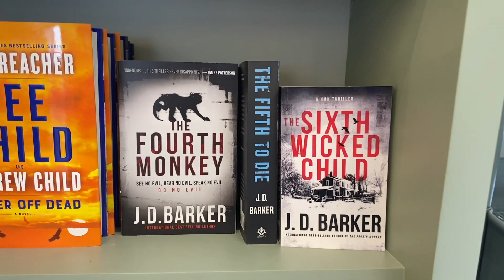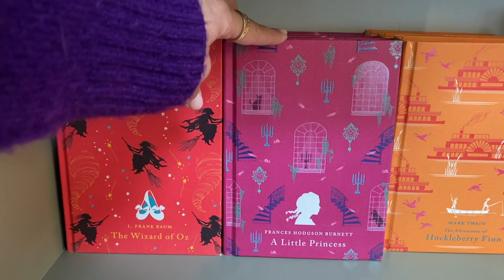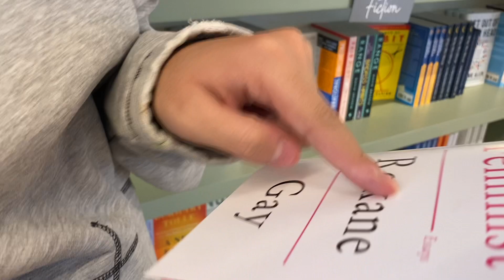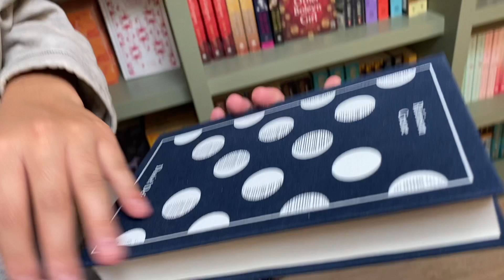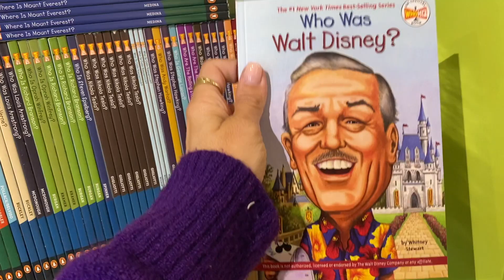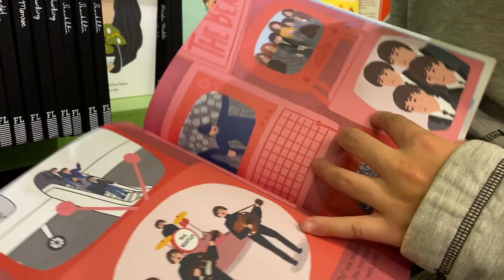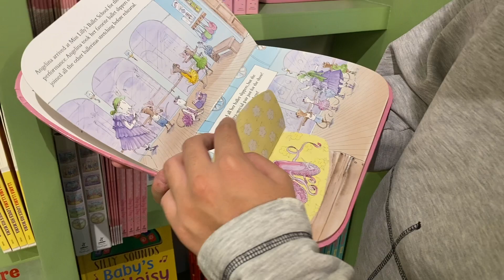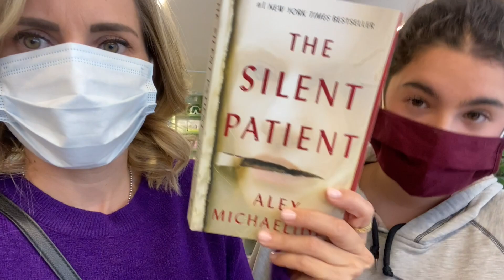¡VÁMONOS DE TOUR! // ¿QUÉ LIBROS QUIERO? // ELdV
Nos fuimos de paseo a una librería hermosa en la CDMX, para todos los fanáticos de los libros en inglés se las recomiendo mucho, además tiene una cafetería donde se toma un café delicioso.

La dirección es:
Monte Ararat 220 local 3 en Lomas de Chapultepec.